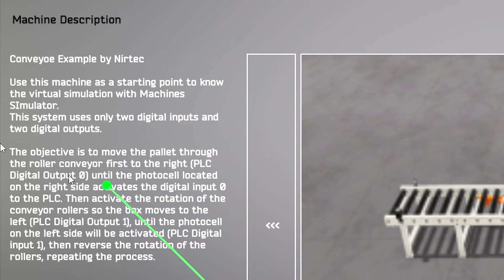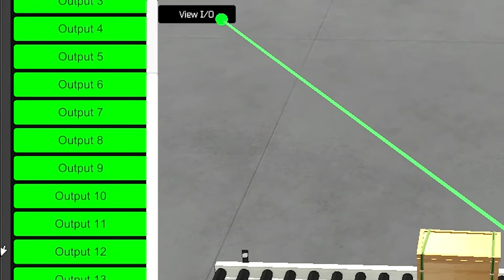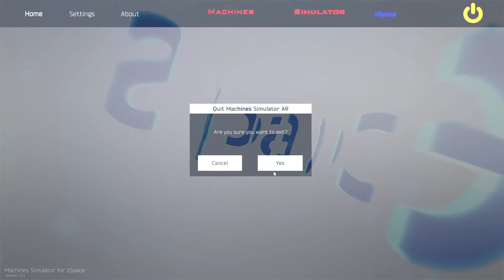How To: Machines Simulator and PLC (Part 1)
Learn how to get started with Machines Simulator by NIRTEC! Industrial Controls by NIRTEC is a suite of applications for learning, designing, programming and simulating Programmable Logic Controllers (PLCs). You will be able to learn how to use the automatic control systems utilized in the industry with just your zSpace. EasyPLC supports the most common programming languages in the industrial world: Ladder, Grafcet, Logic Blocks Functions and Script. Machines Simulator allows you to custom design your industrial floor and visualize your design and code running on zSpace.